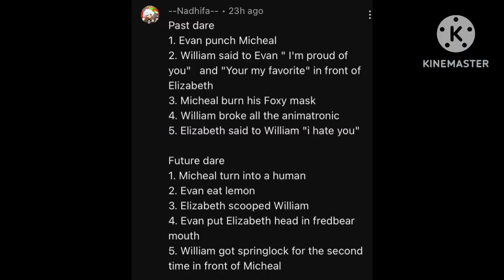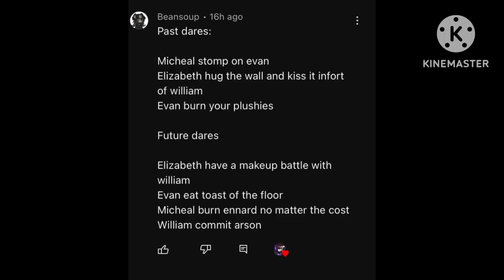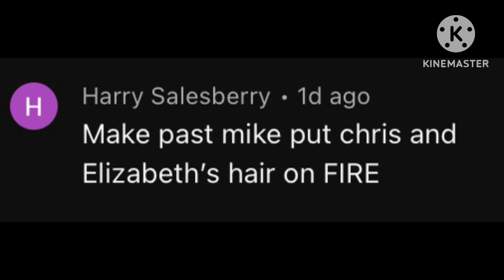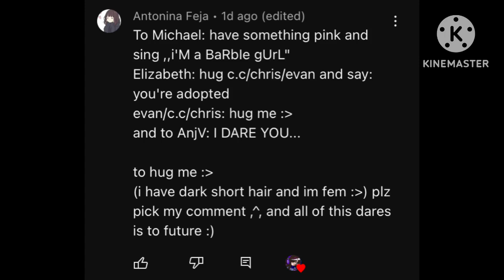Dare video! | FNaF | The Aftons | Thank you for the dares! | Past and future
Characters used:

- C.C./Evan Afton (Past and Future)
- Elizabeth Afton (Past and Future)
- Michael Afton (Past and Future)
- William Afton (Past and Future)
- Henry Emily (Future)
- Ennard
- Fredbear
- My oc (Anj)

This took days-
Thank you for giving dares!
Sorry if your dare didn’t get picked.